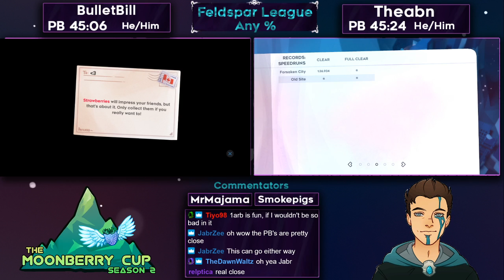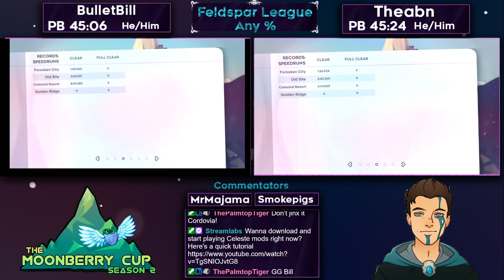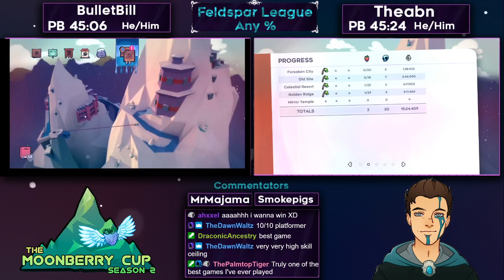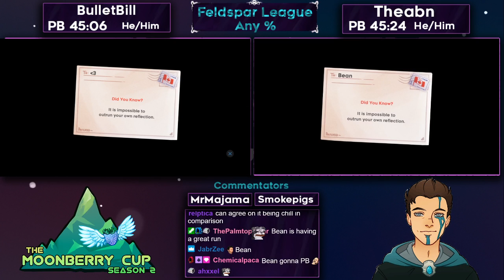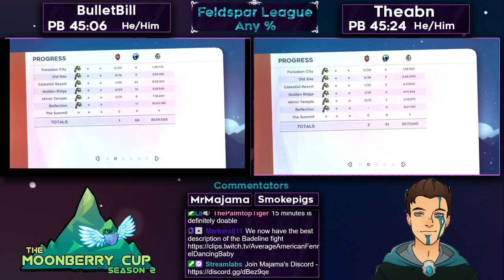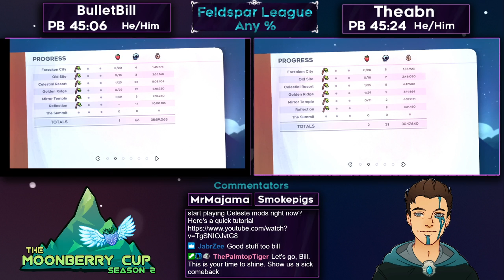MBC 12 - BulletBill v Theabn